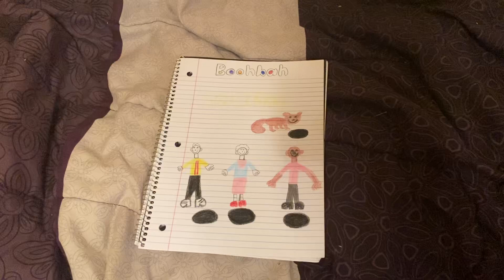Boohbah: Squirrel Drawing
Nolan, Robinson, check this out! It’s a drawing of my made-up Boohbah episode: Squirrel. 🐿️